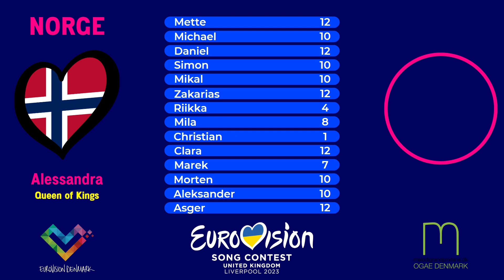🇳🇴 Alessandra - "Queen of Kings" | Norge | Panelet bedømmer: Eurovision 2023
Sangene til Eurovision Song Contest 2023 tages under kærlig bedømmelse og behandling af panelet, der i videoen udgøres af Daniel fra Good Evening Europe samt Mikal og Zakarias fra Melodigrandprixfans.dk - OGAE Danmark

Rækkefølgen er den samme, som landene også optræder i semifinalerne i Liverpool, og i dagens video kigger panelet på det norske bidrag:
Alessandra - "Queen of Kings"

Panelet består tilsammen af 14 personer fra Good Evening Europe og Melodigrandprixfans.dk, og du kan læse alle deres bedømmelser og karakterer på